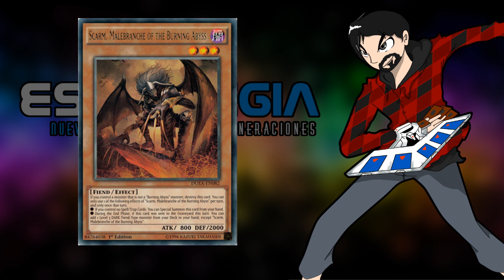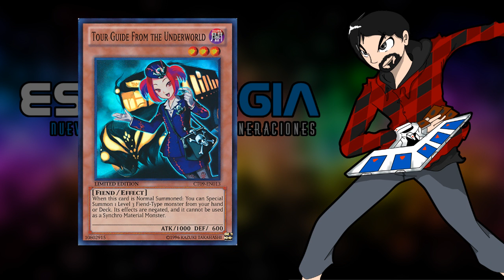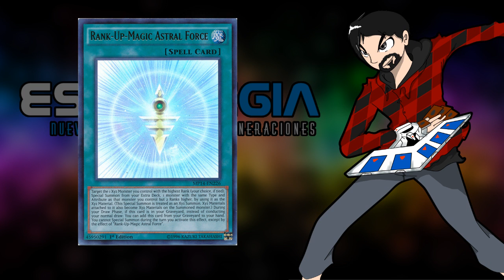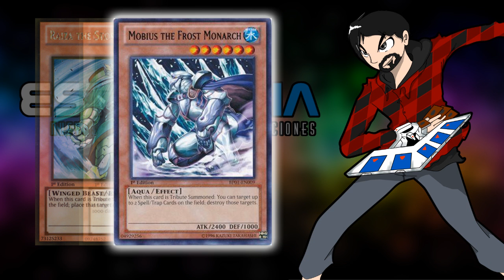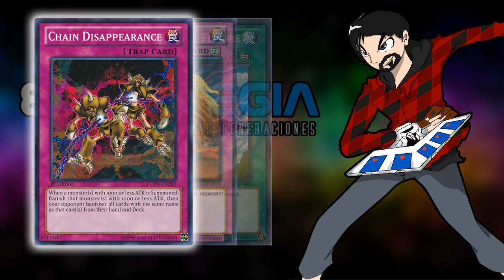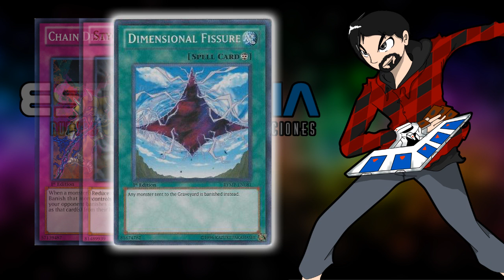Revisando a: Burning Abyss - La alegoría de Dante en cartón (Latin YGO)